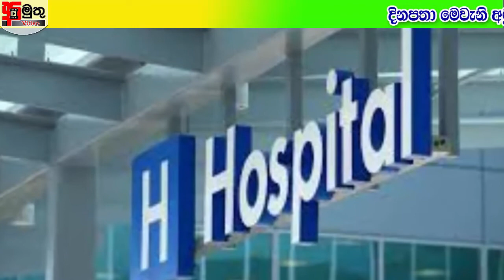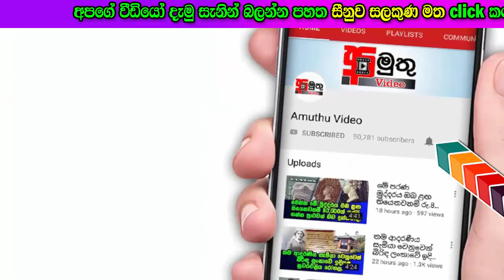ගැබිණි මවක් අප@හසුතා&වයට පත් කරමින් වෛද්‍ය වරුන් පිරිසක් අලුත් උදාව සැමරූ හැටි